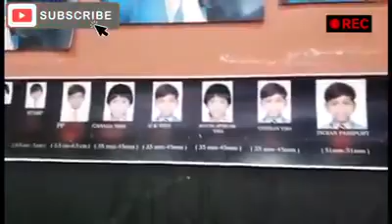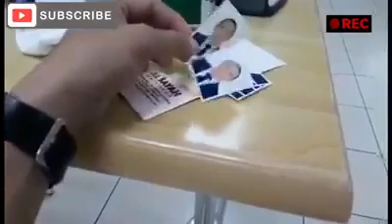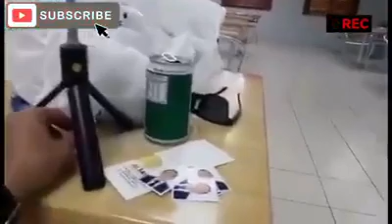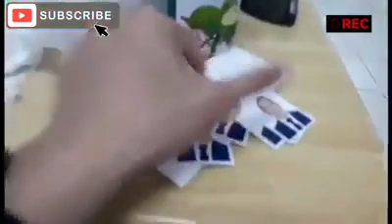Labas Labas muna kahit saglit.